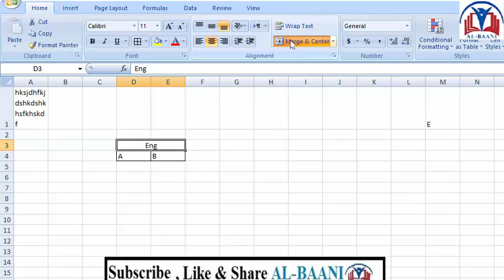Lec5 Wrap text , merge and center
Wrap text automatically
On the Home tab, in the Alignment group, click Wrap Text. (On Excel for desktop, you can also select the cell, and then press Alt + H + W.) Notes: Data in the cell wraps to fit the column width, so if you change the column width, data wrapping adjusts automatically.
Combine text from two or more cells into one cell
Select the cell where you want to put the combined data.
Type = and select the first cell you want to combine.
Type & and use quotation marks with a space enclosed.
Select the next cell you want to combine and press enter. An example formula might be =A2&" "&B2.